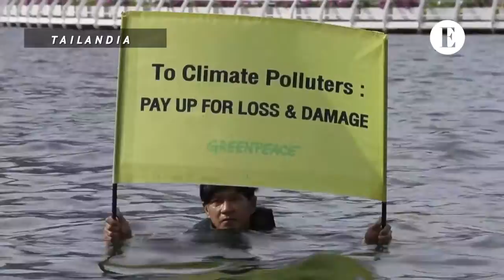Greenpeace insta a APEC a buscar una "respuesta seria" a la crisis climática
La organización ecologista Greenpeace hizo este viernes un llamamiento a los líderes de los países del Foro de Cooperación Económica Asia-Pacífico (APEC) para que alcancen una "respuesta seria" frente a la crisis climática, de cara a la cumbre del bloque que se celebrará en Tailandia la semana próxima.